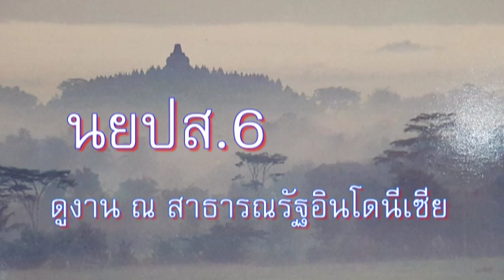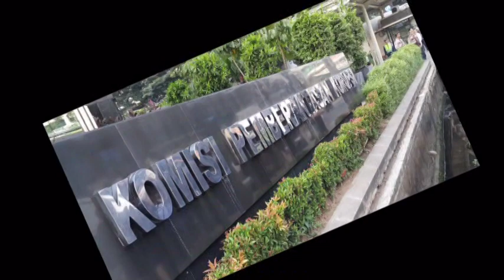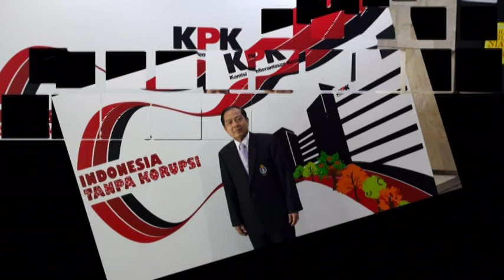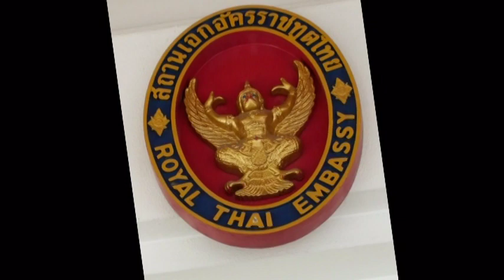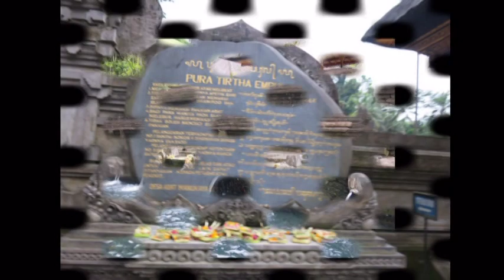Indonesia with NACC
Study trip with NACC, Indonesia
5-10 July 2015